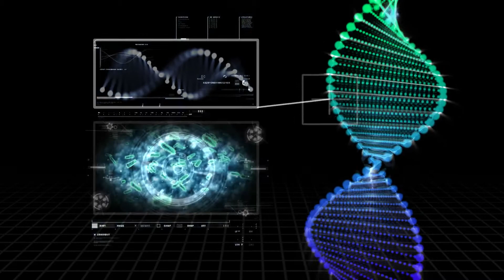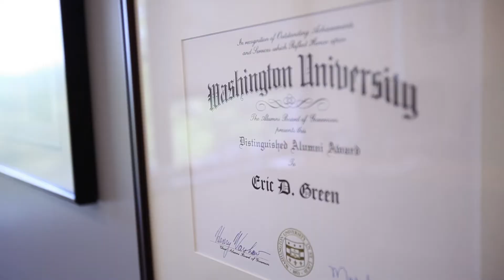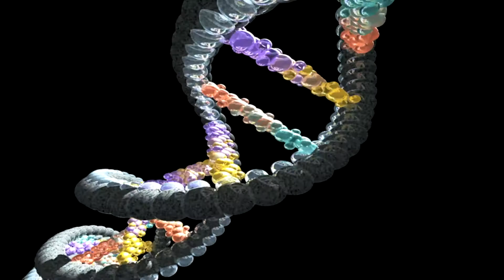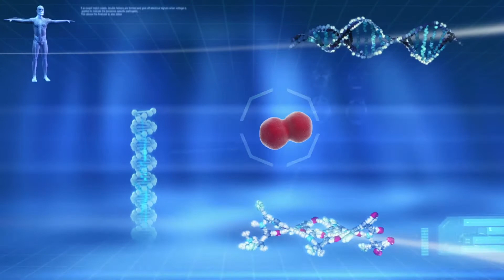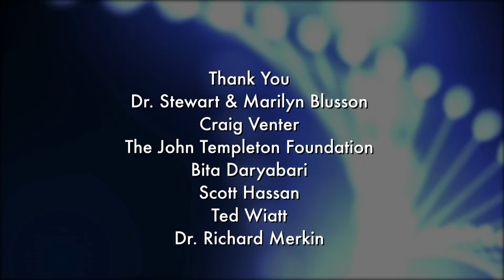Validators - The Archon Genomics XPRIZE Presented by Express Scripts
The Archon Genomics XPRIZE presented by Express Scripts is an incentivized Prize Competition, with $10 Million to be awarded to the first Team to design and build a rapid and inexpensive technology proving they can accurately sequence the whole human genome.

Fully understand our entire human genome will be a powerful tool for medical applications, much like the progression from the X Ray machine to the MRI scan changed diagnostic procedures. When doctors are able to analyze your unique genetic blueprint together you can make informed decisions about your personal health care.

By decoding secrets locked away in the human genome, therapies and drugs may be developed creating radical medical breakthroughs for the benefit of humanity.